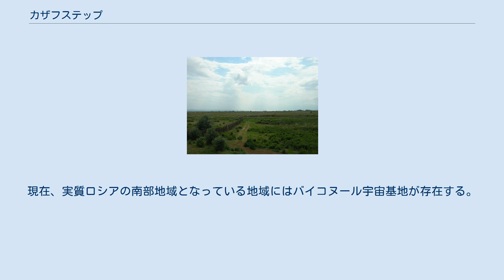カザフステップ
カザフステップ カザフステップもしくはキルギスステップとは、カザフスタン北部よりロシア南部までの広い草原地帯の事で、ポントス・カスピ海草原の東側、ドルビルジン・バレー平原の西側に存在し、ユーラシア・ステップの一部である草原である。
カザフ草原、カザーフ草原とも。
同時に中央アジア北部のことを漠然とさす。
 この草原地帯はカスピ海沿岸低地、アラル海、アルタイ山脈の間に位置し、最大で2,200キロメートルの長さを有す土地で、面積にして804,500平方キロメートル程の大きさがある。
また、ヨーロッパとアジアを分けるウラル山脈の南側に横たわっている。
また、南西部にはトゥラン低地があり、東部や南部からの旅行者は全体としては増えている。
 ポントス平原はこの平原の西部から南西部に横たわっている。
環境的な分類としては、この草原とシベリアの森林との間の北部にはカザフ森林平原がありマツが植わっている。
南部にはカザフ準砂漠やカザフ台地等の地域が存在する。
コクチェタフ山地はカザフスタンの北部にあるが、カザフ台地の飛び地となっている。
 この地域はケッペンの気候区分によればステップ気候に属し、大陸性の気候である。
平均して年200mm～400mmの降水があるが、北部ではこれよりも多くの降水がある。
平均気温は6月で20度～26度、1月では氷点下12度～氷点下18度程度となる。
この気候はグレートプレーンズのカナダ部分、カナダ大平原に非常によく似ている。
また、風はとても強い。
 低降水量のために、木は僅かに生えるのみで、大部分は草原や砂に覆われている。
 また、動物は北部カザフスタンでサイガやオオノロ、タイリクオオカミ、キツネ属、アジアアナグマなどが見られる。
 草原西部では人は疎らで1平方キロメートル辺り2、3人程度の人口密度となっている。
東部に行くに連れて人口密度は上昇し、4人～7人程度の人口密度まで上昇する。
この地域に住む人々の大多数はカザフ人である。
現在、実質ロシアの南部地域となっている地域にはバイコヌール宇宙基地が存在する。
 また、この地域の文化を主題にした映画はトゥルパンが存在する。